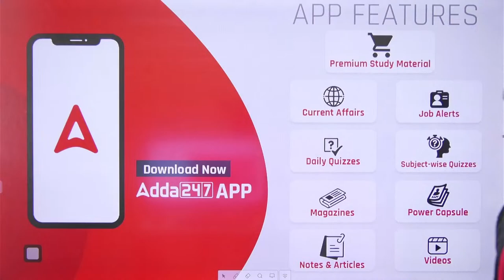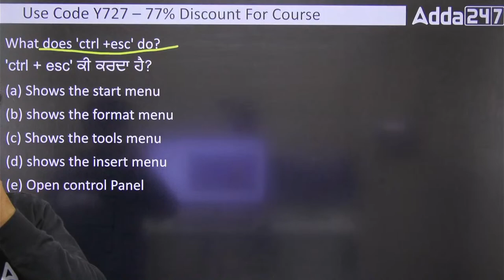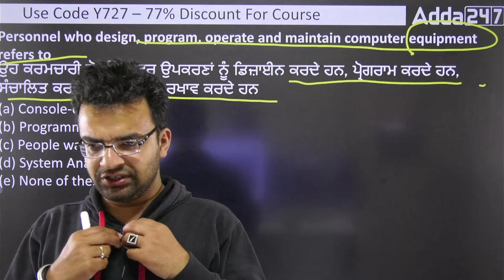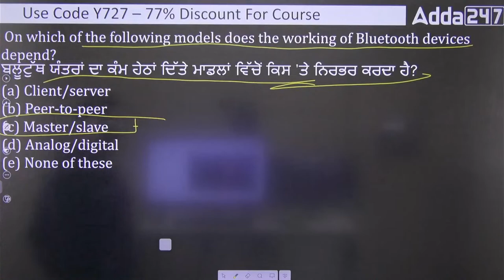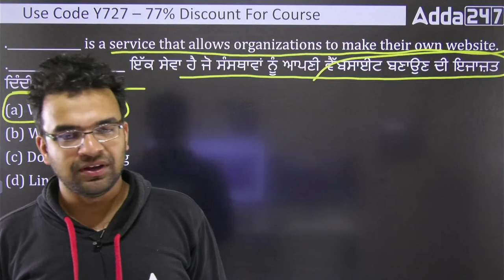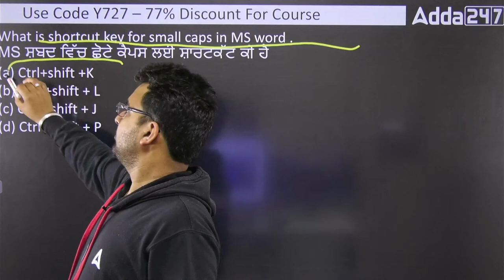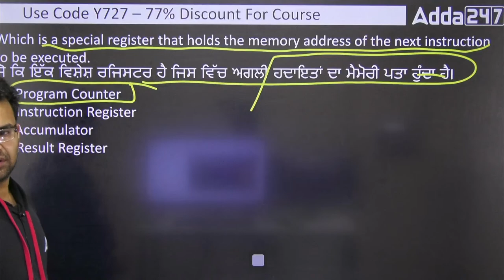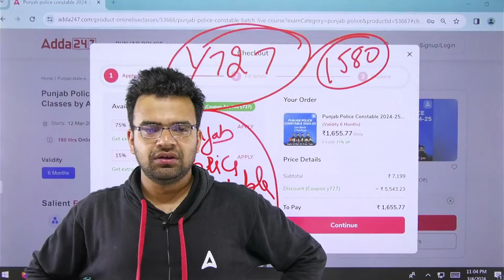Punjab Police Constable Exam Preparation 2024 | Computer Class By Ajay Sir #87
😲 Punjab Book Kit 6 Combo Soorma 3 + PYQ's+Maths+Punjab GK+ English + Computer